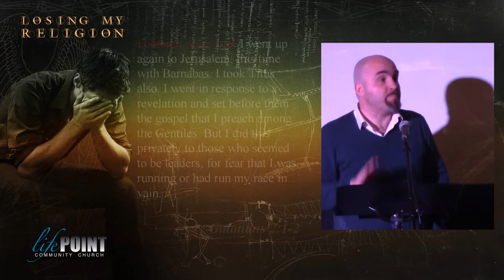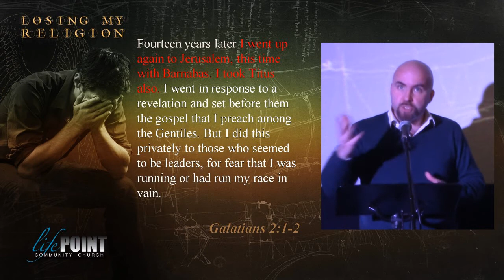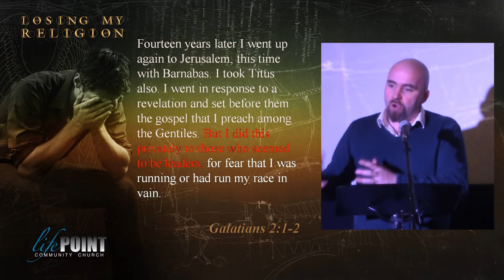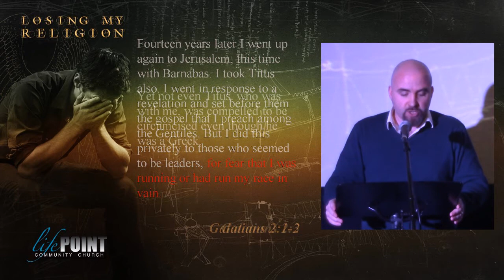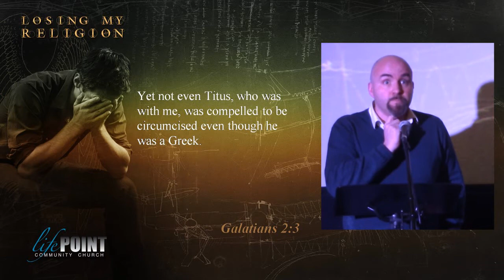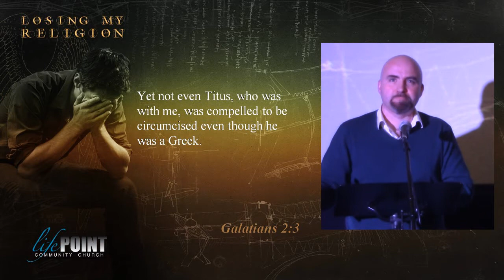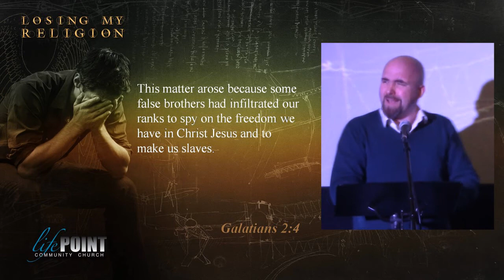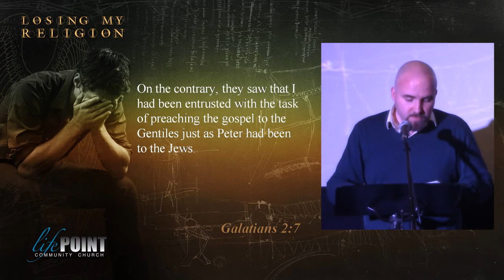2016 02 14 Losing My Religion Part 2